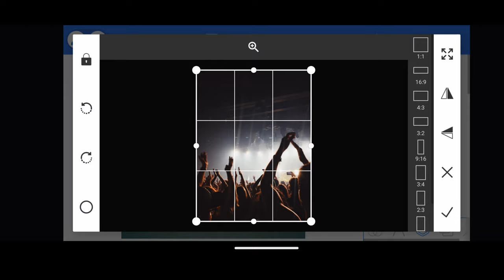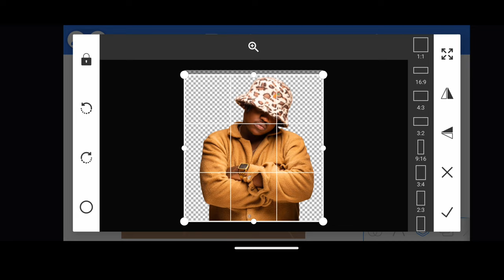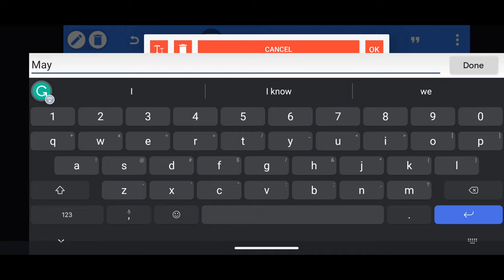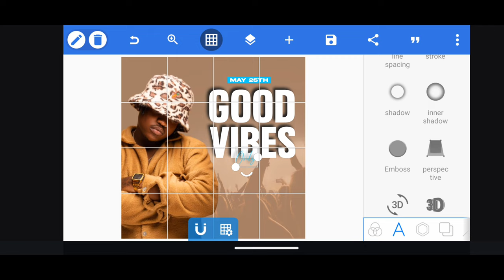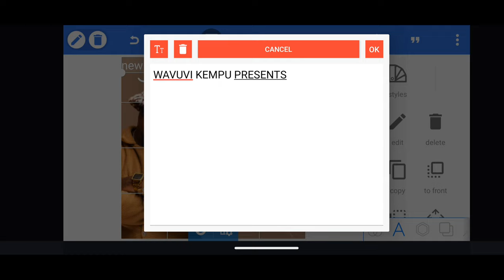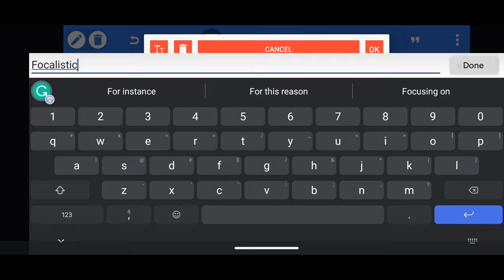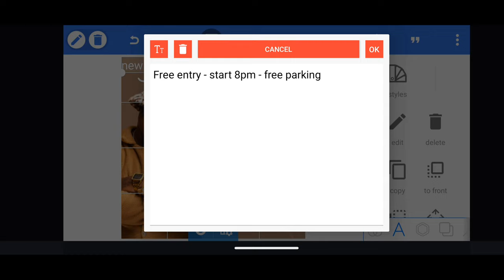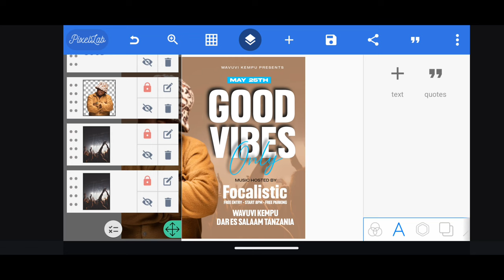Most Creative Poster Design Ideas Ever On Pixellab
Welcome to the Kekenwe Tech, in this video you will learn Most Creative Poster Design Ideas Ever On Pixellab